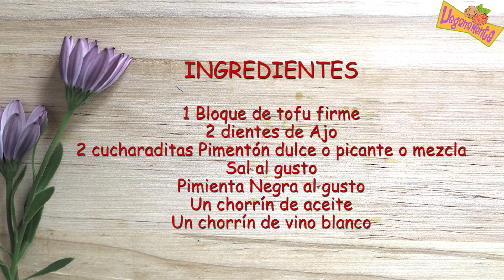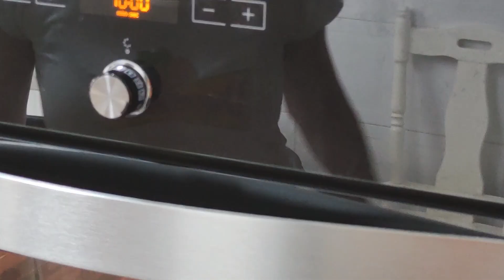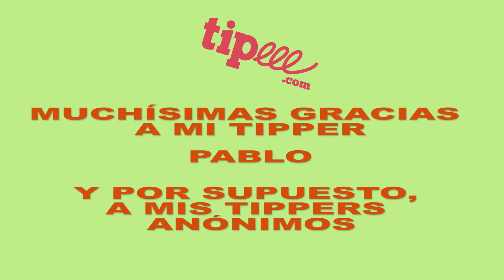TOFU al AJILLO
- - A todo el mundo le gusta hacer recetas que sean simples, que no nos lleven mucho tiempo, pero que queden muy ricas y resultonas. Esta receta de  hoy, tofu al ajillo, es una de ellas.

-- ¿QUIERES INVITARME A UNA INFUSIÓN O PARTICIPAR EN MI CAMPAÑA DE MECENAZGO?:
CAPÍTULOS:
00:00 Presentación
00:36 Ingredientes
01:04 Preparamos el tofu
02:12 Preparamos el majado/adobo
04:09 Adobamos el tofu
05:02 Preparamos el tofu para llevarlo al horno
05:45 Emplatamos y resultado final
06:03 Despedida
INGREDIENTES:
 1 bloque de todo firme,
2 dientes de ajo
2 cucharaditas de pimentón dulce o picante o una mezcla de ambos
Aceite de oliva y vino blanco

ILUSTRACIONES DE DAVID CAVERNARIO.